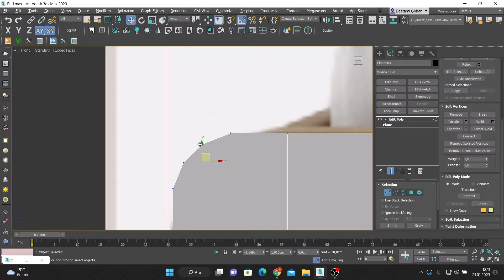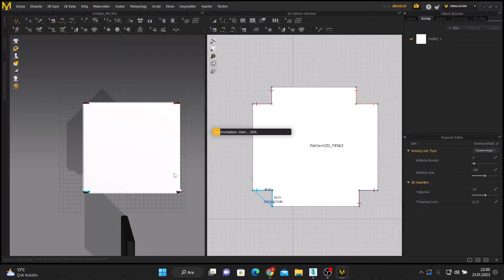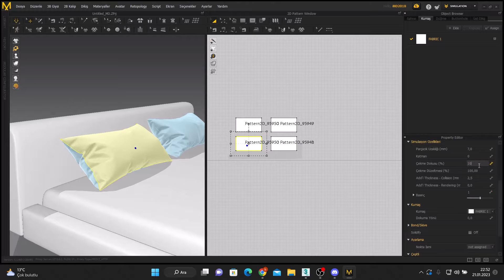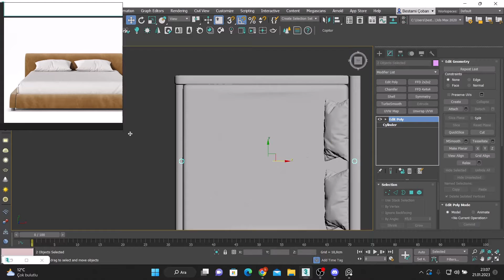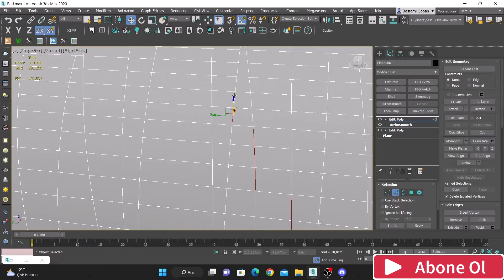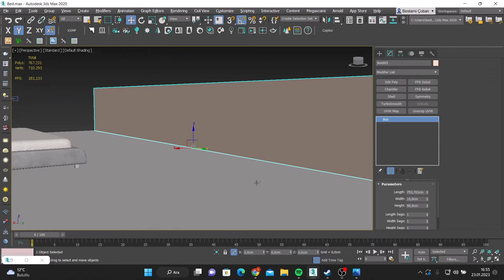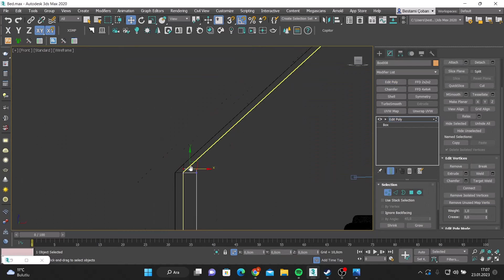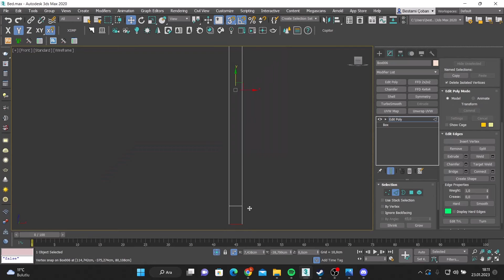3ds Max Corona Renderer-Yatak Odası modelleme ve render alma |#1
Selamlar
Bu videoda sizlerle render alırken izlediğim adımları paylaşmak istedim.Bir sahnenin modelleme aşamasından render aşamasına kadar olan izlediğim yolları gösterdiğim bir video oldu.